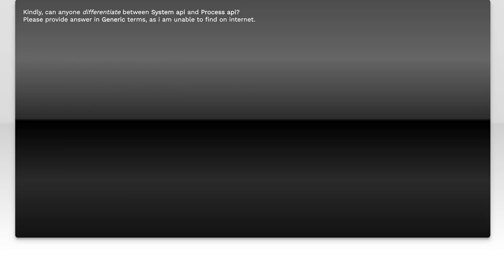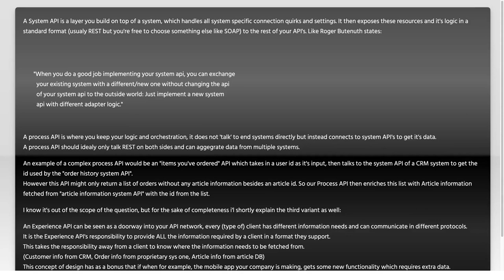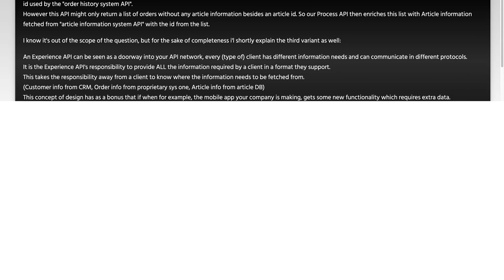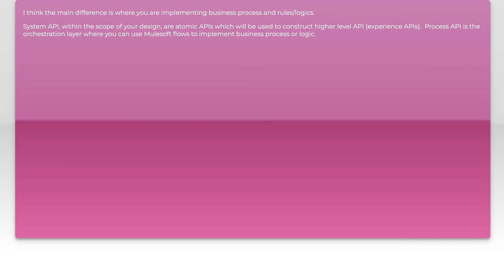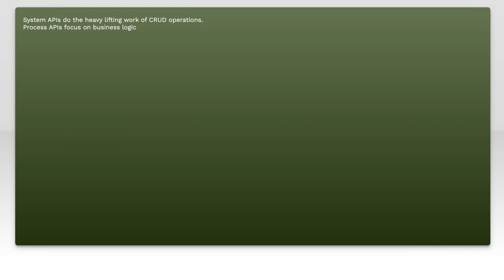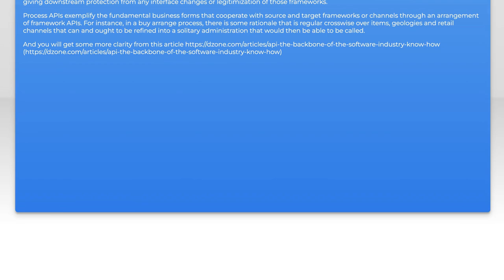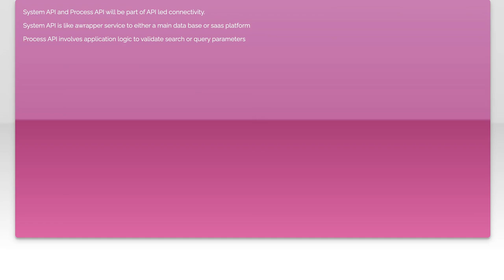What is the difference between System API and Process Api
api: What is the difference between System API and Process Api

Related to: api, mule